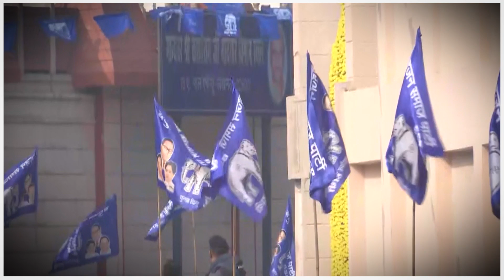BSP सांसद Malook Nagar बोले- 'मायावती किसी से नहीं डरती' | Mayawati | Lok Sabha Winter Session